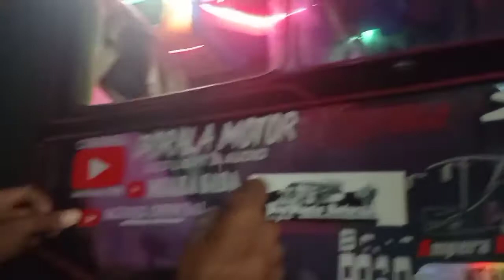TAMPILAN MEWAH BUS ALS 390 "ARTIS JEMBER" DI POOL PEKANBARU || ALS 390 MENUJU JEMBER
Assalamu'alaikum
Terimakasih kepada teman"  Yang sudah menonton video ini semoga bermanfaat,
mohon maaf apabila dalam video ini masih banyak kekurangan 🙏🙏